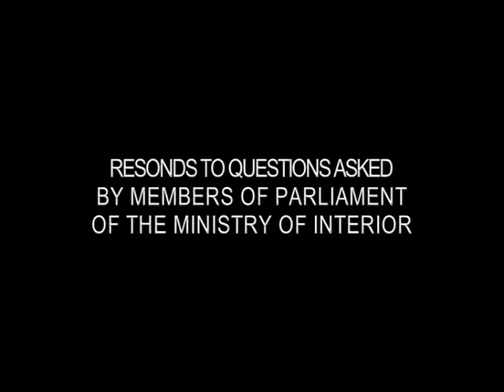HON GEORGE MIREKU DUKER MP. TARKWA-NSUEAM CONSTITUENCY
Contribution to debates on the floor of Parliament